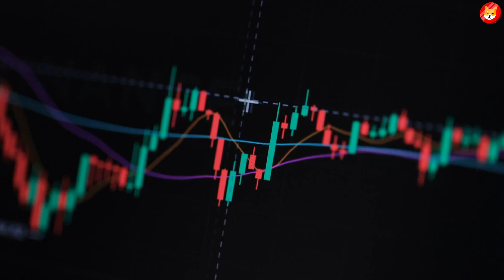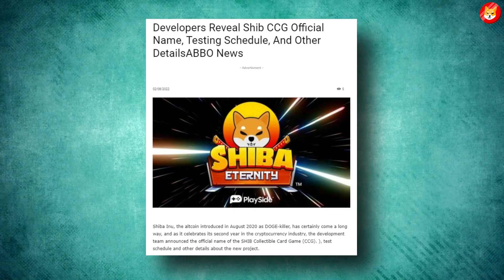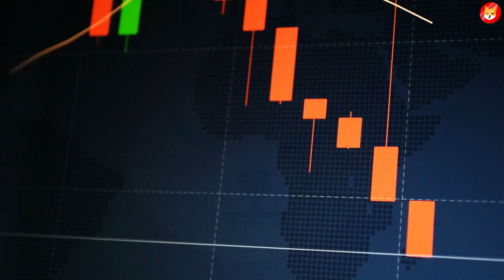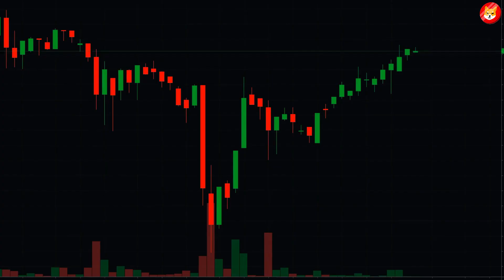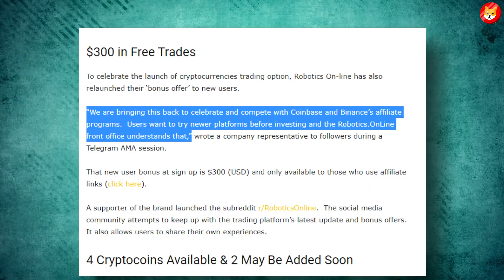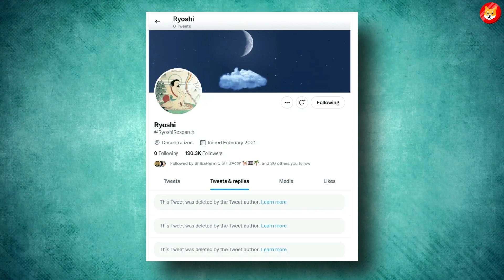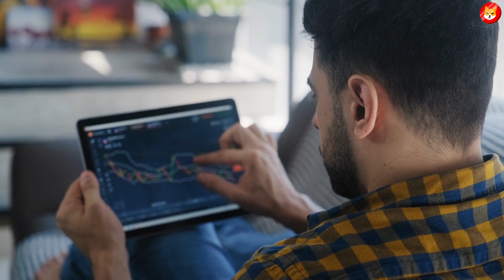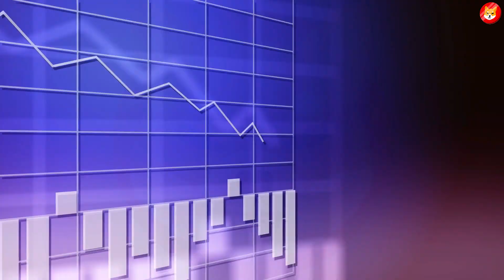THIS MIGHT BE THE BIGGEST SHIBA INU COIN UPGRADE IN YOUR ENTIRE LIFE!! - EXPLAINED